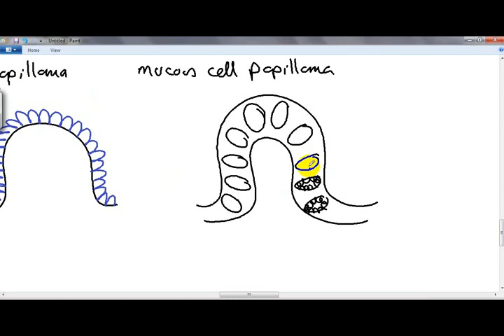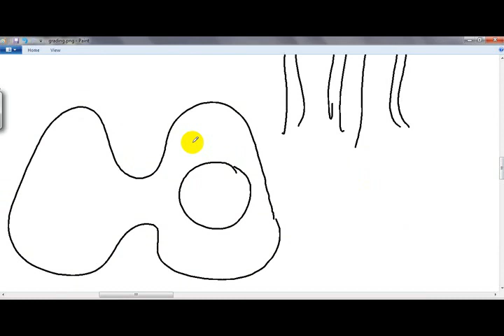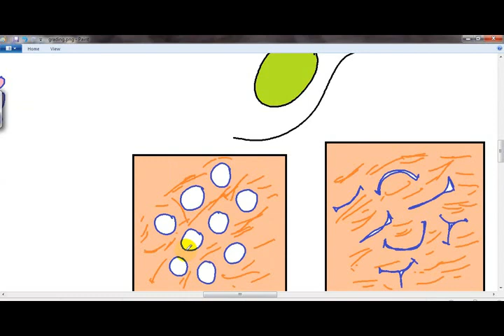GENERAL PATHOLOGY 44 : neoplasia part 3 ( benign epithelial tumours ) DR SAMEH GHAZY